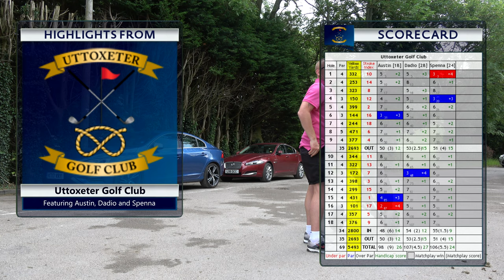[4K] Uttoxeter Golf Club [7th July 2019]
Highlights from Uttoxeter Golf Club last summer, with Austin, Dadio and Spenna.